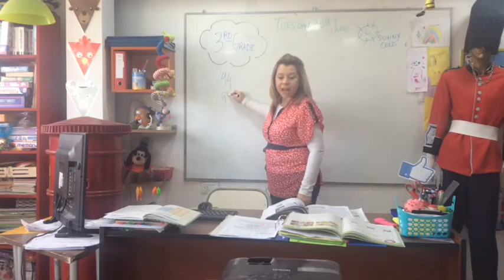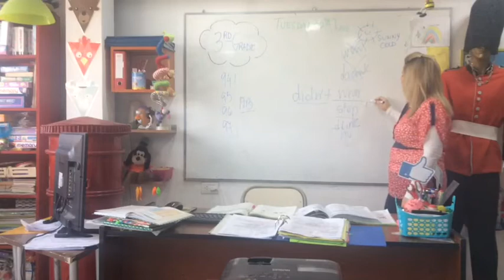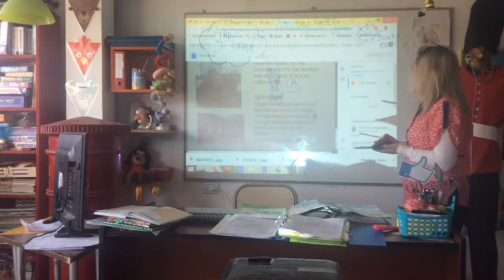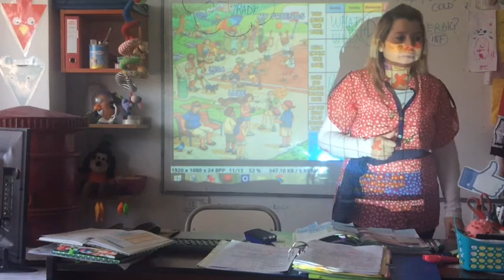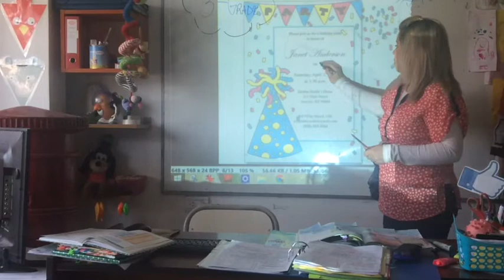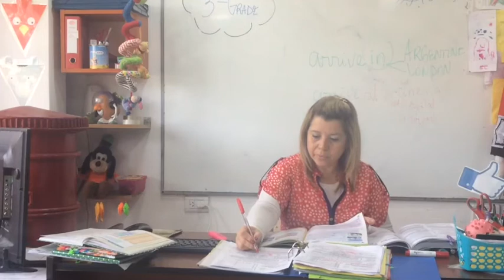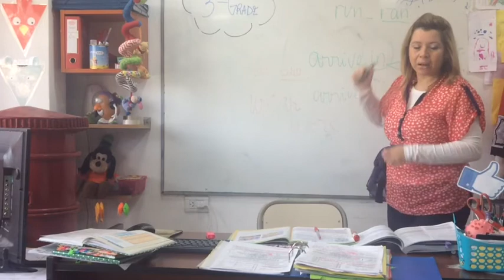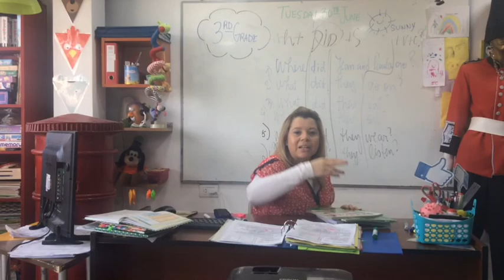VIDEO CLASE 3RD GRADE 30-06-20